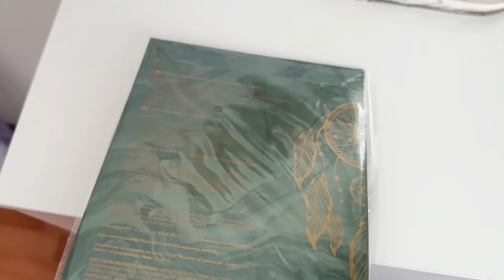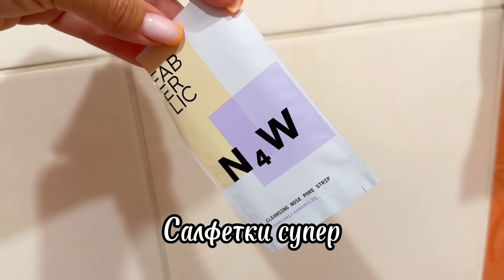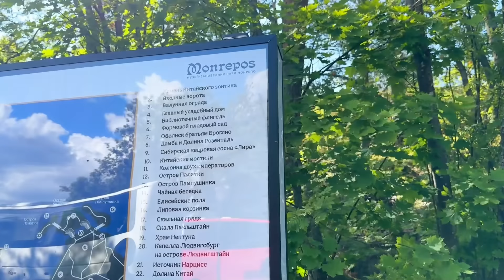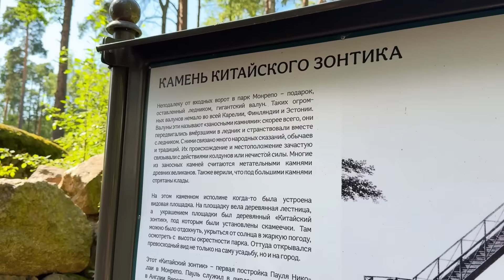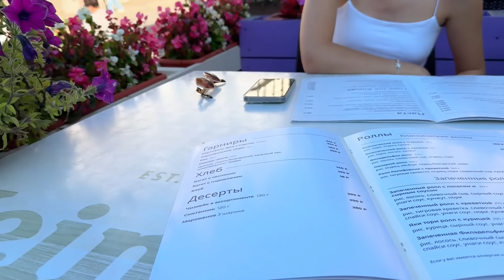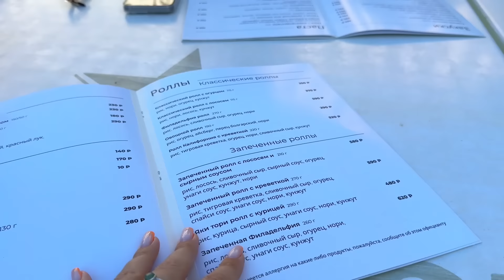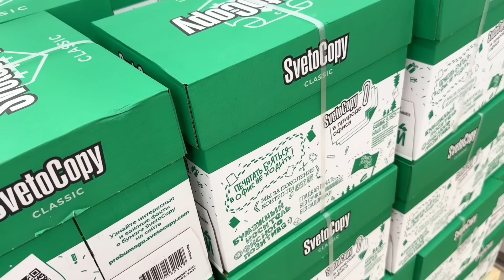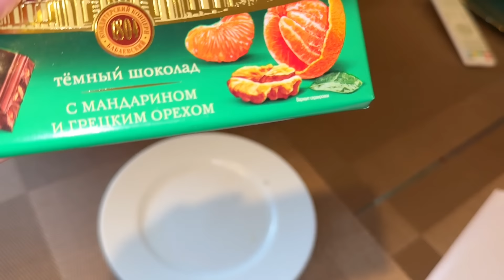ВЛОГ: ПОДГОТОВКА К ШКОЛЕ! ШОППИНГ! ПОЕЗДКА В ВЫБОРГ!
😉Всем привет, рада видеть Вас на моем канале, в этом домашнем и уютном влоге: ПОДГОТОВКА К ШКОЛЕ! ШОППИНГ! ПОЕЗДКА В ВЫБОРГ!